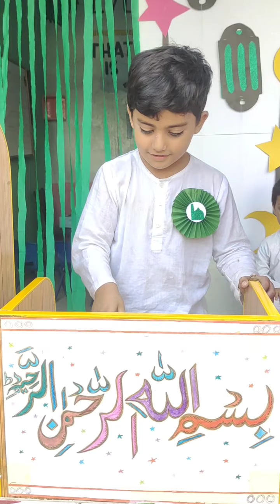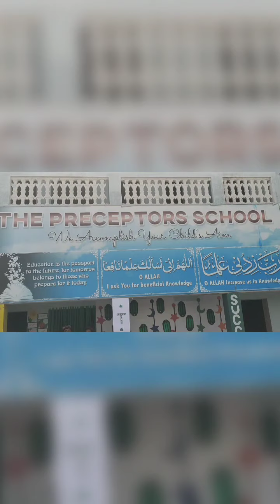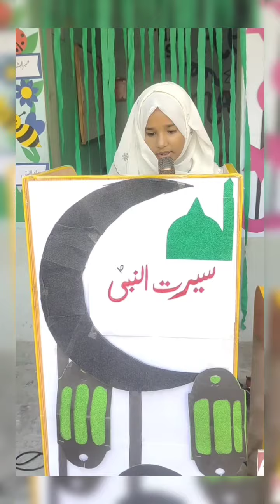Rabbi_Ul_Awal Special ❤️ By the_preceptors_School ✨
Rabbi_Ul_Awal Special ❤️

By the_preceptors_School ✨

    "We Accomplish Your child's Aim"